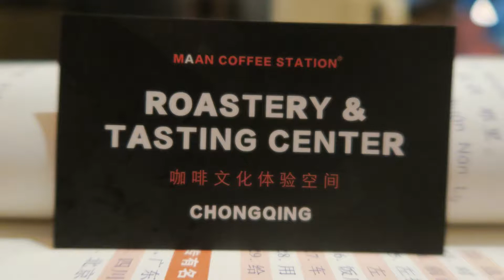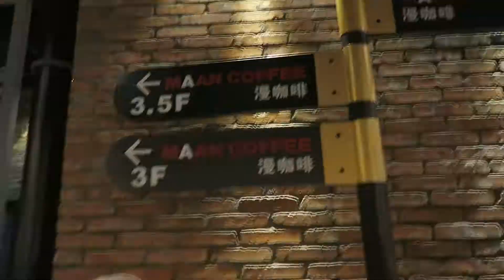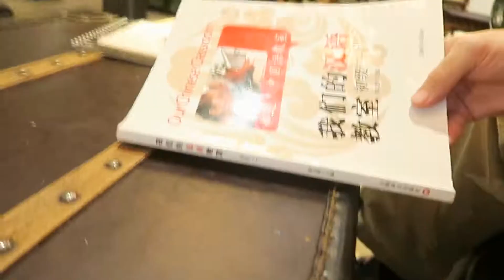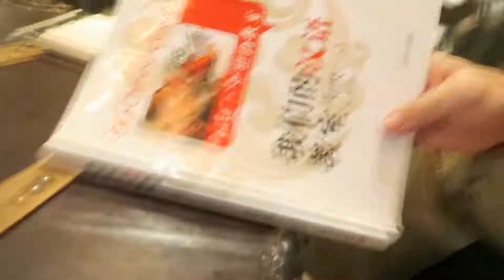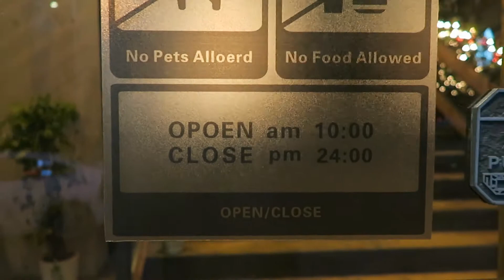Maan Coffee Station Chongqing Study Session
Hello, ketobobombers! Welcome to another video.

My coffee adventures are just getting started here in Chongqing, China. Join me as I hit the streets of Chongqing drinking 1 cup of 美式咖啡 (Měishì kāfēi) at a time. That translates into Americano Coffee.

In this video I take you inside Maan Coffee Station. Enjoy the show and Merry Christmas!

Let me know where you are getting your coffee in the comment section.